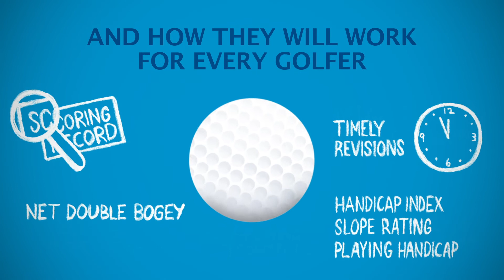⭐️ A NEW era for golf has arrived ⭐️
Read up on the new changes coming with the World Handicap System going into effect TODAY in Canada